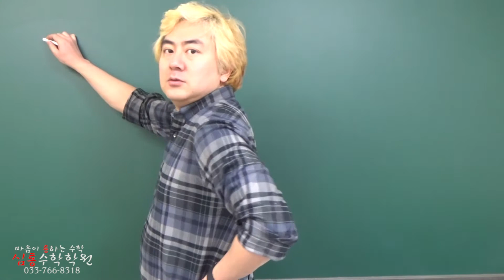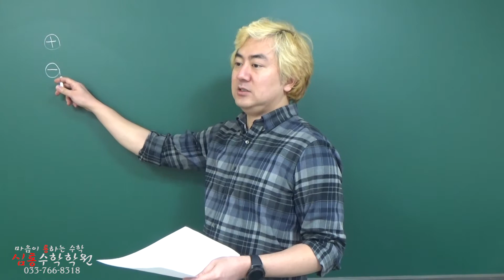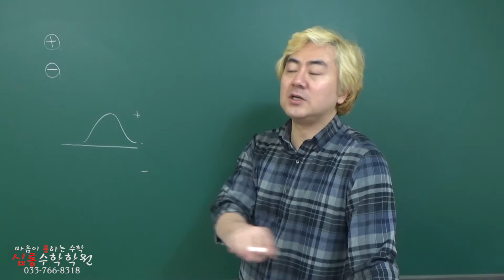1 양수와 음수 (개념정복)